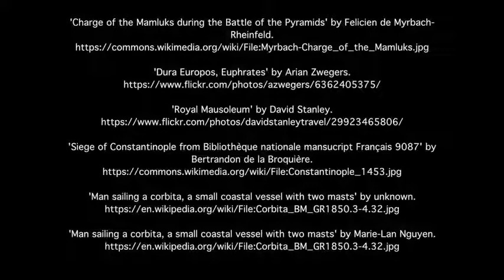Power and the City - The Growth of the Imperial City - Baghdad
In this interview with Professor Eric Chaney, learn about the history of Baghdad and its prominence in the Abbasid Caliphate.